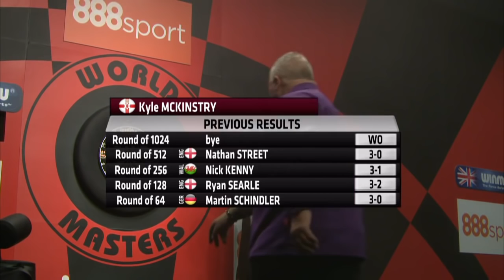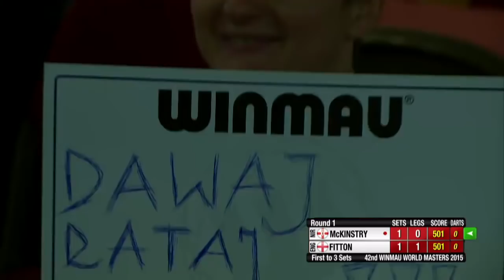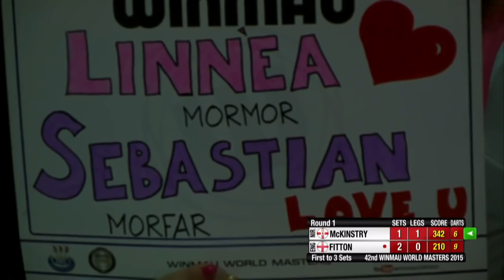Darts World Masters 2015 Last 32 Fitton vs McKinstry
Darts BDO Winmau World Masters 2015
Last 32 - Darryl Fitton v Kyle McKinstry